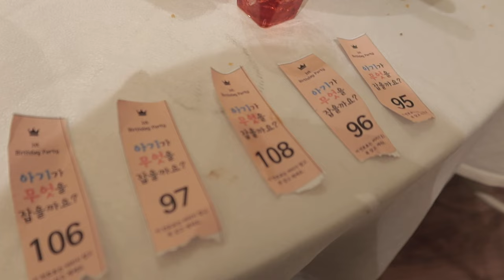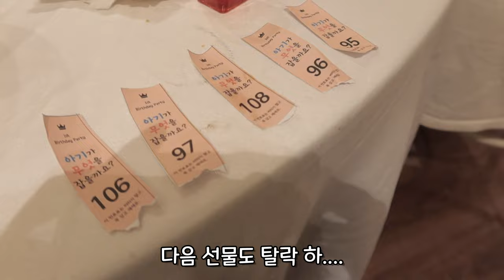과연 받을수 있을것인가... / 조카의 돌잔치 다녀왔어요